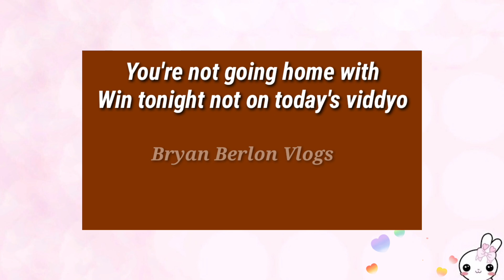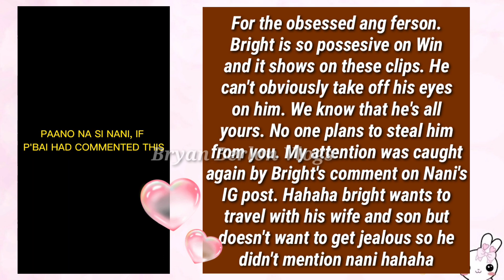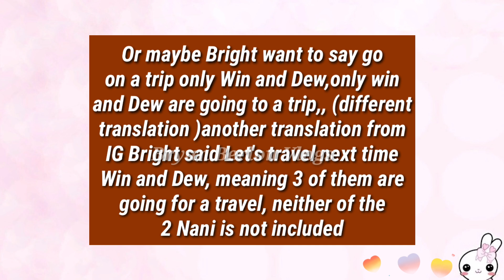BRIGHTWIN | BRIGHT WANTS TO GO HOME WITH WIN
When p'baii wants to spend the night with win
Funny clips with nanihirunkit